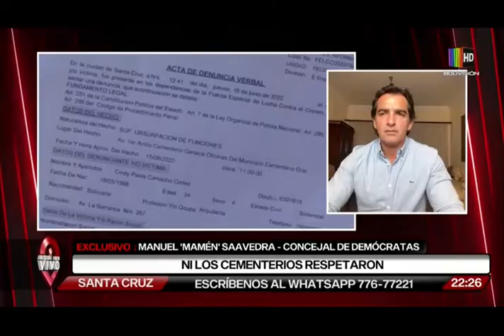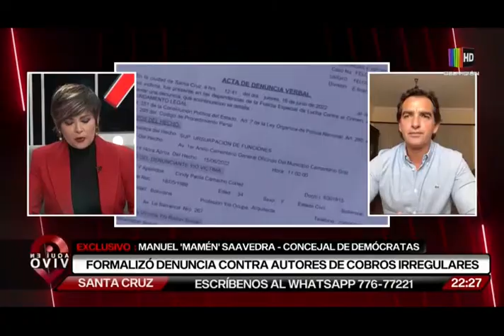Medidas ante cobros irregulares en cementerios municipales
Concejal Manuel Saavedra formaliza denuncia contra autores de cobros irregulares en cementerios municipales de Santa Cruz.